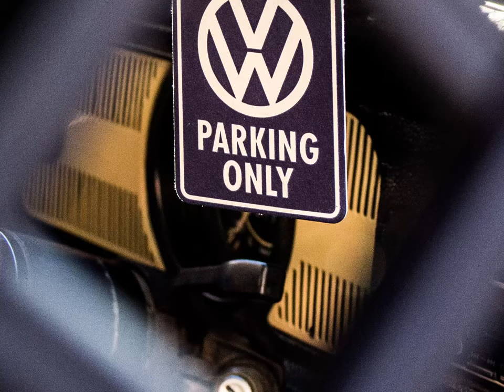Car show chihuahua